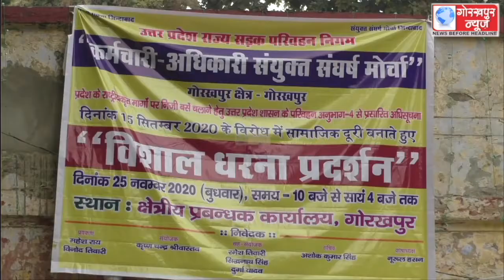अधिकारी कर्मचारी संयुक्त संघर्ष मोर्चा उत्तर प्रदेश के आवाह्न पर गोरखपुर क्षेत्र के कर्मचारियों ने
अधिकारी कर्मचारी संयुक्त संघर्ष मोर्चा उत्तर प्रदेश के आवाह्न पर गोरखपुर क्षेत्र के कर्मचारियों ने क्षेत्रीय प्रबंधक कार्यालय गोरखपुर पर एक दिवसीय किया धरना प्रदर्शन, सिटी मजिस्ट्रेट के माध्यम से परिवहन आयुक्त को प्रेषित किया ज्ञापन